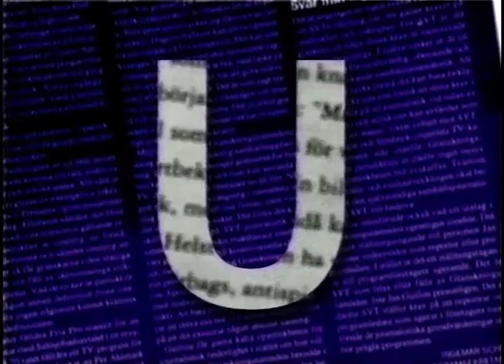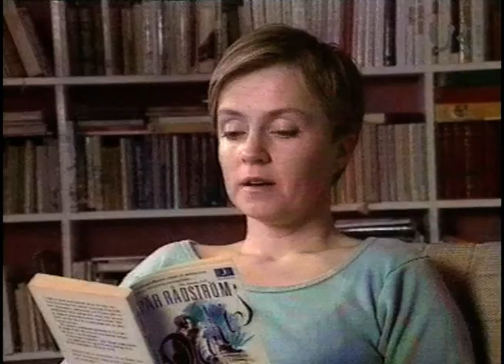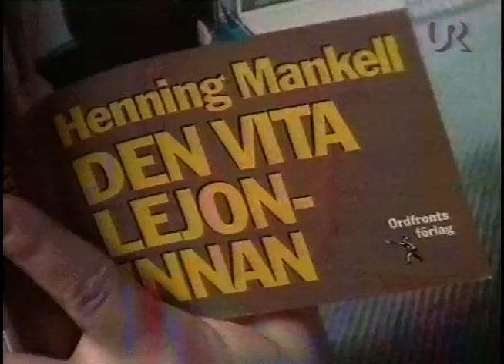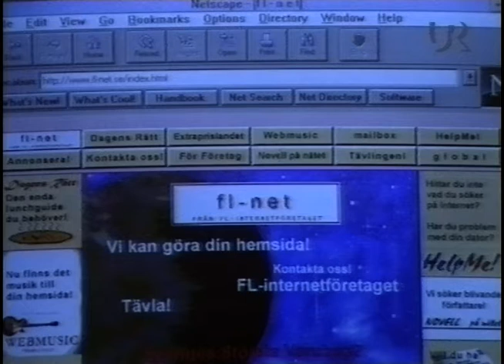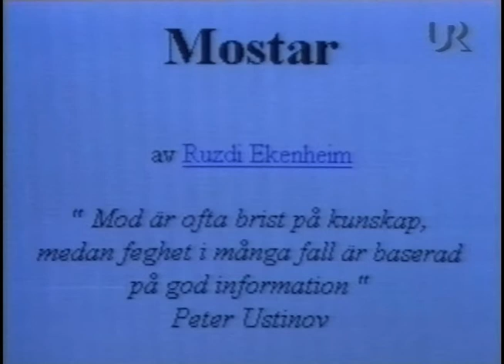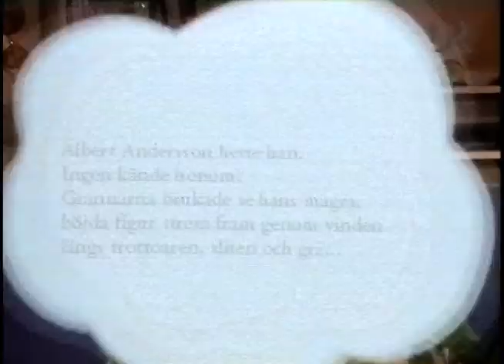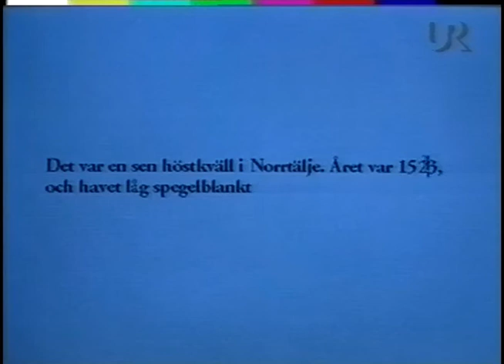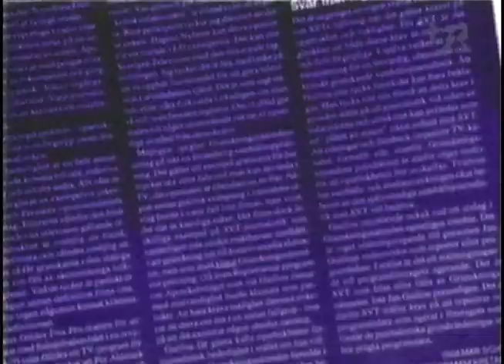URSvenska (SVT 1997-05-18)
Språkprogram från UR